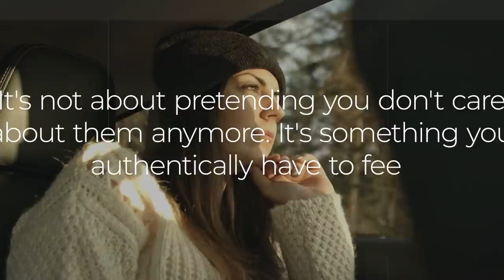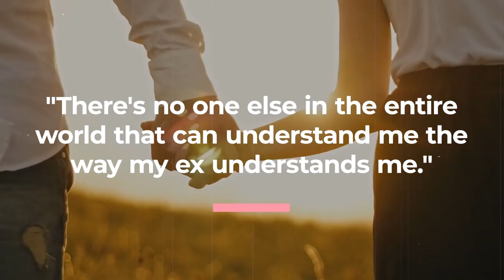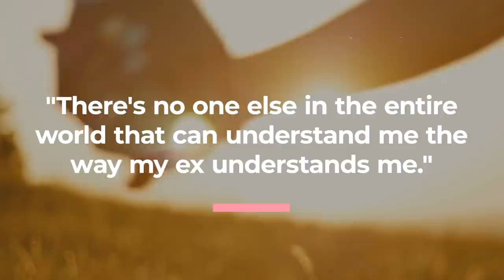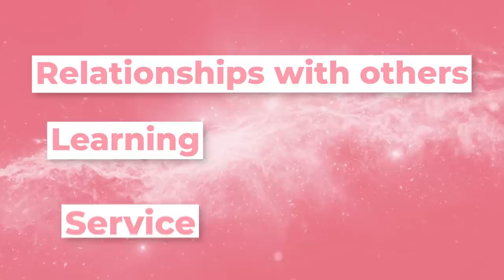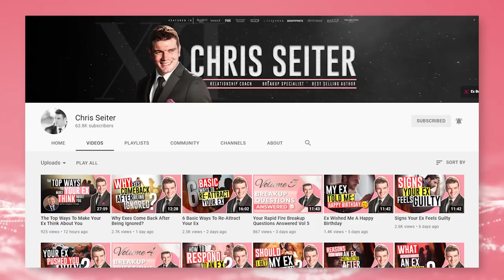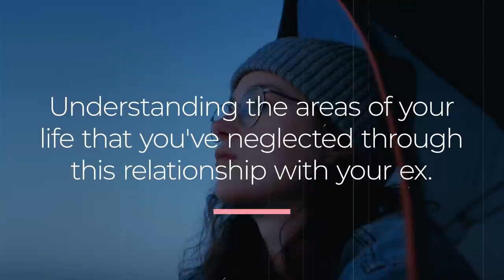How To Show Your Ex That You Don't Care?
The Problem With Pedestal Theory And How It Ties To Anxious Behavior:

- Anxious attachments tend to get overly attached to their partners
- Place extreme emphasis on romantic relationships
- Have a harder time getting over a breakup
- Common behaviors include being clingy, demanding, jealous, or easily upset by small issues.

Ultimately anxious attachment styles place their exes on a pedestal thinking that this is the solution to their problems. They can get all of their emotional needs met by this person.

Showing Your Ex That You Don't Care Is A Function Of Taking Them Off The Pedestal.

How To Take Your Ex Off The Pedestal:

- Work To Find Something You Care About More Than Your Ex

The Magnum Opus Theory;

The Predominant Theory On The Meaning Of Life;

Relationships With Others:
- Alone Example
- Find connection with others
- Friendships

Learning:
- Understanding the world
- Science
- Psychology
- etc

Service
- Serve other people which can include many things
- Nurse & Doctor through medicine
- Serve emotions through story and art

Magnum Opus:

A latin term defined as someones greatest life achievement.
Often it is the highest intersection of,

1. Talent
2. Skill
3. Hard Work

Every day you focus solely on your ex as opposed to yourself you rob yourself of work on your magnum opus.